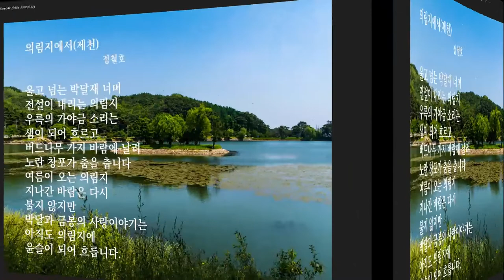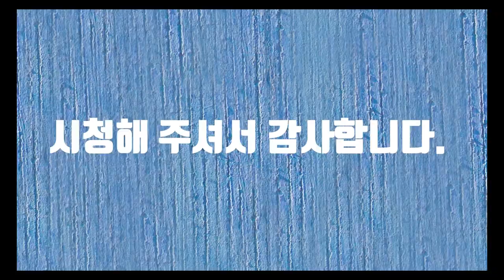의림지에서-시낭송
의림지는 제천의 저수지로 삼한시절 삼대 수리시설의 하나입니다. 의림지에는 소나무, 버드나무, 은행나무, 벚나무 등이 아름다운 자태를 뽐내는 곳입니다. 제천에 가면 꼭 들려야 하는 명소입니다. 오래된 역사만치 전해 내려오는 이야기도 많은 곳입니다. 이야기 중에서 역시 으뜸은 사랑이야기입니다. 사랑은 천년이 흘러도 아름다운 이야기임에 틀림이 없습니다. 의림지에서 아름다운 사랑을 배워갑니다.